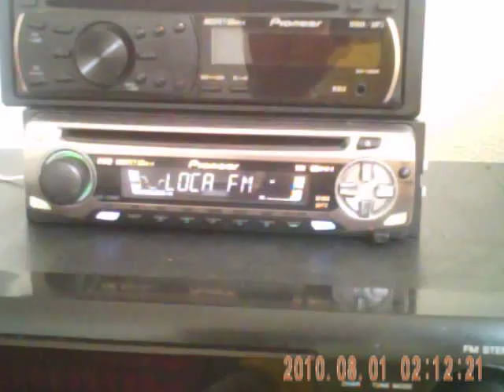87.5 E Loca FM Salamanca-Pioneer DEH-4700MP RDS speed test-28062012-PICT0011.AVI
87.5 E Loca FM Salamanca-Pioneer DEH-4700MP RDS speed test-28062012.

Can your radio decode RDS as fast as my Pioneer DEH-4700MP car stereo?

Sporadic E received in Blackpool, UK